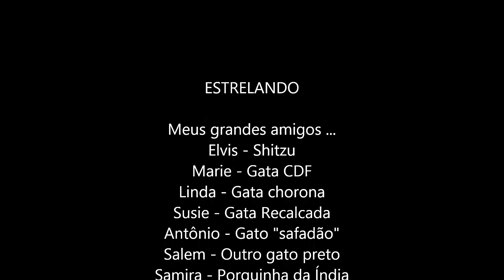mol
Stop motion + vídeoaula do curso MULTITAREFAS e a TECNOLOGIA, abordando de forma "Zooeira" o conceito de mol na Química.